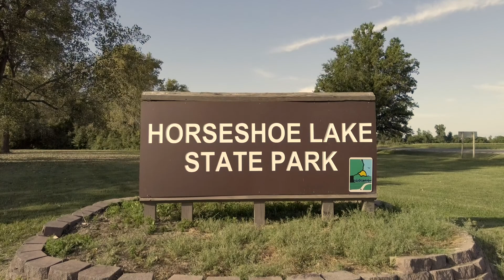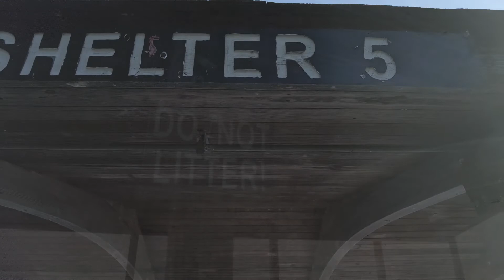Drive around beautiful Horseshoe Lake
Short drive around part of Horseshoe Lake in Illinois.